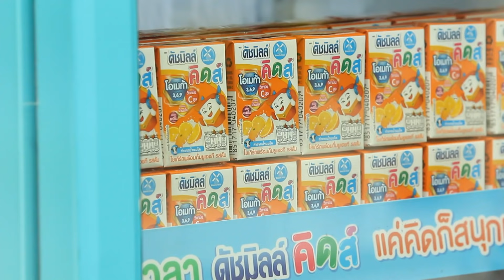SUPER 10 | ซูเปอร์เท็น Season 5 | EP.15 | 29 พ.ค. 64 Full EP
ทายกันถูกไหมคะว่า เด็กน้อยสุดน่ารักคนนี้ วิ่งออกมาอย่างพลังที่เต็มเปี่ยม พร้อมกับความสามารถอะไร ต้องมารู้จักเขากันแล้วล่ะค่ะ

น้องซัยยิด หรือ ธนภัทร หลานน้อย เดินทางมาพร้อมครอบครัว จากจังหวัด กระบี่
พร้อมกับทักษะความสามารถในการตัดผม บอกได้เลยว่าทำเอากรรมการทึ่งมาก ๆ เลยทีเดียวเพราะไม่น่าเชื่อว่าฝีไม้ลายมือในการตัดผมของเด็กอนุบาล 3 จะเนี้ยบได้ถึงขนาดนี้ อีกทั้งยังตัดด้วยสมาธิที่แน่วแน่เกินเด็ก 7 ขวบมาก ๆ เลยล่ะค่ะ

วันนี้เรามีลูกค้าเรียงรายต่อคิวเป็นโมเดลให้น้องซัยยิดได้แสดงความสามารถการตัดผมถึง 3 คน ทั้งน่ารัก ทั้งสุดป่วน รวมไปถึงหนึ่งในคณะกรรมการต้องได้มาเป็นคุณลูกค้าของน้องซัยยิดอีกด้วยเช่นกันค่ะ ผลงานการตัดผมของเด็กน้อยน่ารักคนนี้จะเป้นอย่างไร ฝีมืจะใหญ่เกินตัวไหม พร้อมแล้วไปชมกันเลยค่ะ!

จินตนาการที่กว้างใหญ่ จะถูกท่ายทอดจากจิตรกรตัวน้อย ผ่านโจทย์จากเวที Super10 ให้ได้ชมกันในวันนี้...

น้องต้นน้ำ หรือ จิรภัทร ทัศมาลี  วันนี้เดินทางมาพร้อมกับคุณพ่อ และมาดของศิลปิน และทักษะความสามารถในการวาดภาพ น้องต้นน้ำมีไอดอลในการวาดภาพ คือ อาจารย์เฉลิมชัย และ คุณพ่อของน้องต้นน้ำนั่นเอง
ภาพที่น้องต้นน้ำชอบวาด จะเป็นแนวภาพวาดจากจินตนาการ โดยการสร้างสรรค์สิ่งต่างๆ บนภาพขึ้นมาเอง ด้วยการใช้สีชอล์กน้ำมันระบายและถ่ายทอดออกมา ด้วยความที่สนิทสนมกับคุณพ่อมาก น้องต้นน้ำและคุณพ่อก็จะเดินทางไปสอนเด็ก ๆ วาดภาพในที่ต่าง ๆ เพื่อถ่ายทอดความสุข ความสามารถนี้ต่อไป

และความฝันของน้องต้นน้ำในวันนี้ ก็คืออุปกรณ์วาดภาพ เมื่อหมดจากช่วงโควิดนี้ไป น้องต้นน้ำและคุณพ่อ มีความตั้งใจที่จะขึ้นไปบนดอย เพื่อทำการสอนน้อง ๆ เพื่อน ๆ พี่ ๆ วาดภาพ จึงต้องการอุปกรณ์ส่วนนี้เพื่อไปส่งเสริมการสอนและถ่ายทอดความรู้ในด้านศิลปะ ส่งต่อความสุขจากการวาดภาพต่อไป

วันนี้น้องต้นน้ำจะมาแสดงทักษะการวาดภาพสไตล์ตามจินตนาการกันสด ๆ บนเวทีซูเปอร์เท็นเลยทีเดียว และ โจทย์ภารกิจสุดประทับใจ กับหัวข้อ "บุคคลอันเป็นที่รัก" เรามาชมไปพร้อม ๆ กันค่ะว่าน้องต้นน้ำจะสื่อโจทย์นี้ที่ทางรายการมอบให้ออกมาเป็นอย่างไร และ สื่อถึงใครไปชมพร้อม ๆ กันเลยค่ะ